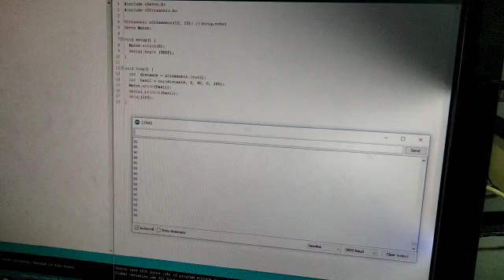MIKROKONTROLER-Motor Servo Menggunakan Sensor Ultrasonic